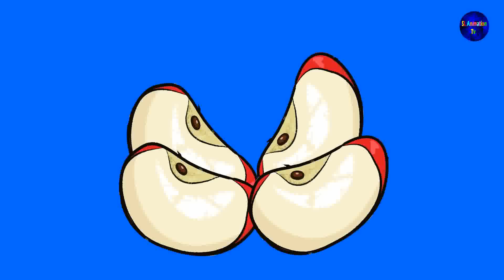කතා පෙළක් | SL Animation| kathandara | Sinhala short story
මෙවැනි වීඩියෝ තවත් නරඹන්න. අපේ චැනල් එක වෙත දිනපතා පැමිණෙන්න. මේ වීඩියෝ එක ඔයාලගෙ යාළුවො අතරෙ share කරන්නත් අමතක කරන්න එපා. මෙම වීඩියෝ නැරඹූ ඔබට ස්තූතියි. නැවතත් එන්න. සුභ දවසක්.